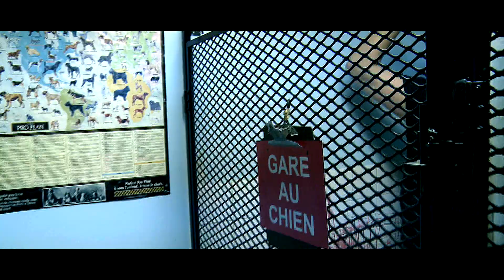Tu Trouves Ca Dope (Double Sens ft Pélo - Skratch)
Chanson thème du street album de Double Sens
Artistes :Pélo - Omisid - Skratch - Akronym
Vidéo clip montée et réalisé par Prolifik Film